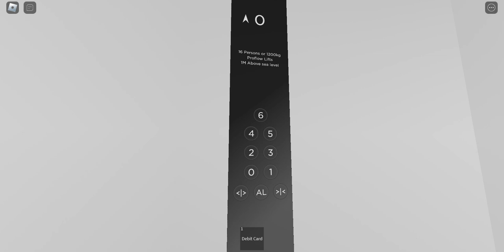Proflow lifts at Bloxotel Broadbeach- roblox